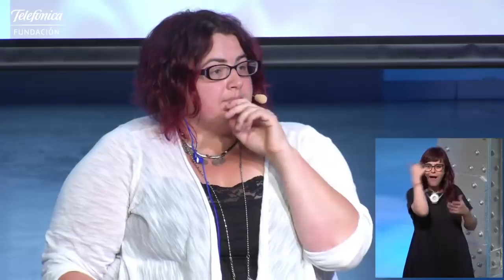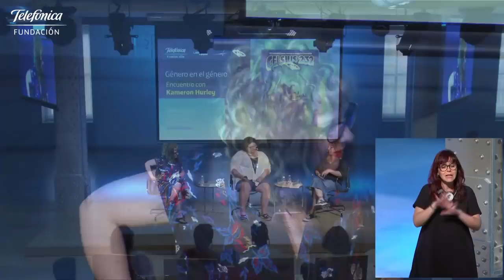Género en el Género con Kameron Hurley (Español)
La escritora estadounidense ha analizado el panorama de la literatura de género (fantasía, terror y ciencia ficción) con especial atención a la perspectiva de género, en un encuentro en compañía de las autoras Gabriella Campbell y Laura Fernández.